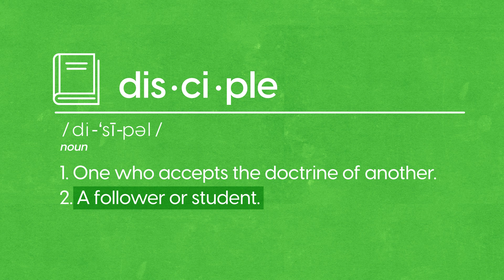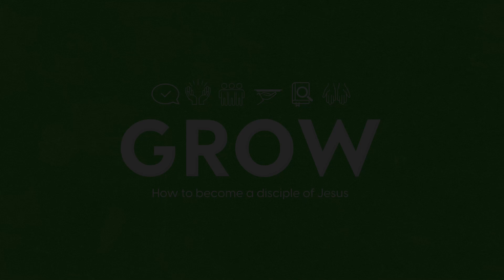Grow Series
Join us as we discover six keys ways each of us can learn from Jesus and grow as his disciple.